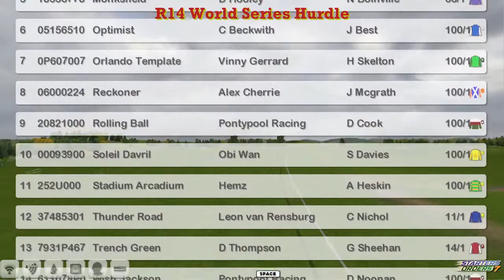NH WK12 R14 World Series Hurdle